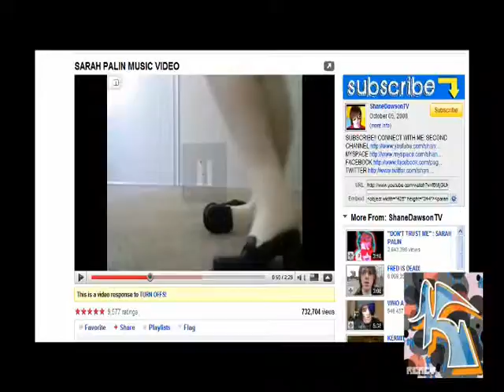quick pause for the lazy